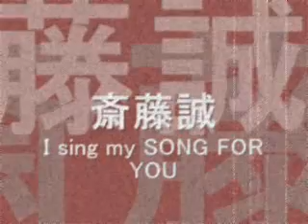斎藤誠 【I sing my SONG FOR YOU】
4枚目のｵﾘｼﾞﾅﾙｱﾙﾊﾞﾑ『CHANGE IT』より。3枚目のｱﾙﾊﾞﾑをﾘﾘｰｽ後ﾂｱｰ終了してから半年間渡米していた誠さんが帰国して初心に戻って作ったｱﾙﾊﾞﾑです。どちらかといえばｱﾙﾊﾞﾑ全体の色合いが内省的な感じでｺﾛﾝﾋﾞｱ時代ではなかった面を出しているように思えます。(ﾃﾞﾋﾞｭｰから3枚目までのｱﾙﾊﾞﾑはｺﾛﾝﾋﾞｱからﾘﾘｰｽされていた、このｱﾙﾊﾞﾑはｱﾙﾌｧﾚｺｰﾄﾞ移籍後第一弾ともいえる)比較的現在のﾗｲﾌﾞでもやられる楽曲が多いｱﾙﾊﾞﾑでもあります。これで誠さんに興味を持って頂けたら 嬉しいです。